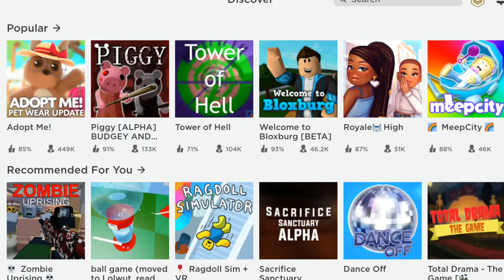Greece Vlog Part 2| Pizza Panda